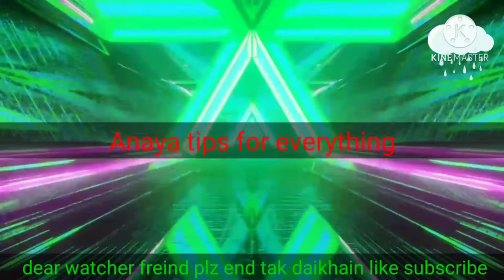How to make little piano with other diy craft